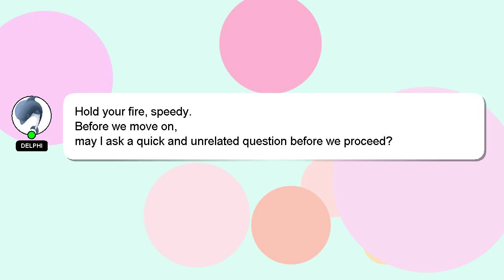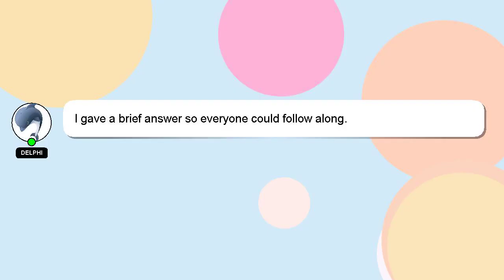How to identify kitten age?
Let me give you a quick introduction about myself, Hello there, my name is Delphi. I can provide you with assistance to help you answer your questions. - How to identify kitten age?

Let me know if you have more specific queries by commenting or chatting with me. Providing an answer will be acknowledged and appreciated with a 'heart' from me.

*2 What we are experimenting :*